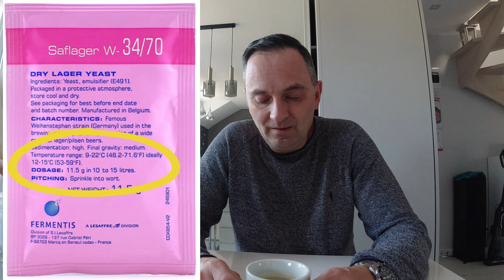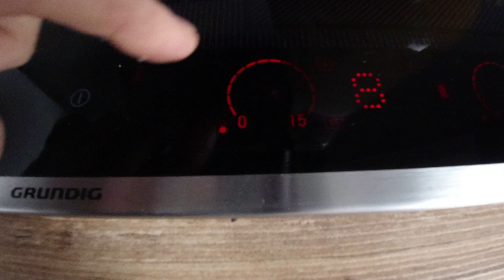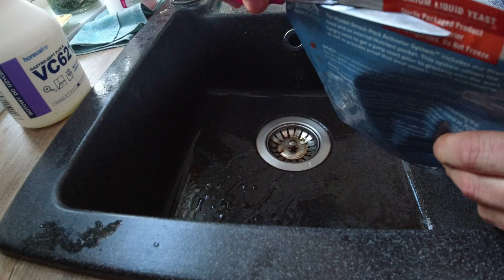starter marcowe wyeast oktoberfest blend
Zanim zrobisz piwo-przygotuj drożdże.
NOMART sklep również dla piwowarów domowych.